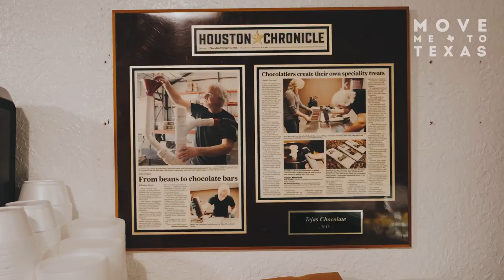The Best BBQ & Chocolate in Tomball, Texas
If you're looking for the best Texas BBQ and chocolate in Tomball TX, look no further than Tejas Chocolate and BBQ.

A unique concept, this family-owned business has been serving up some of the best Texas BBQ and chocolate in Tomball TX for years. Their food is made with love and they only use the freshest ingredients. Their authentic BBQ and handcrafted, award-winning chocolate will leave your taste buds satisfied.

Katie Day
Houston Texas